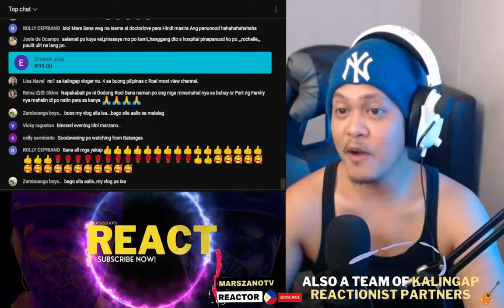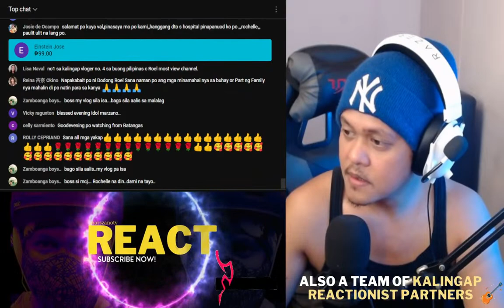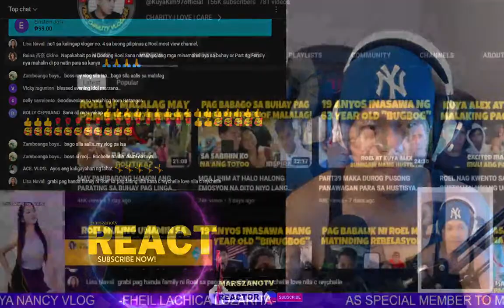[REACTION & REVIEW] ROEL LABIS NA NALUNGKOT SA PAGKAWALA NG ROCHELLE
THANKS TO @kalingaptata7598